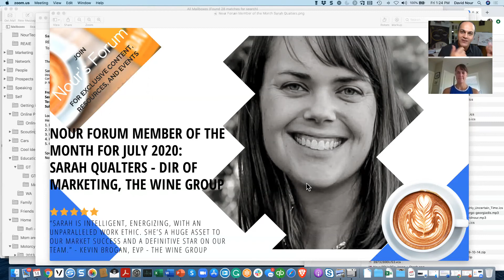Nour Forum Member of the Month for July 2020 - Sarah Qualters, Director of Marketing, The Wine Group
Sarah Qualters, the Dir of Marketing at The Wine Group, is the Nour Forum Member of the Month. In this interview, we talk about her background, biggest challenges and opportunities in the wine market, how she's learning and growing, how she'll adapt in the after Covid-19 world, and one thing she has learned from Nour. Join us in the Nour Forum, member community for exclusive content, resources, and events